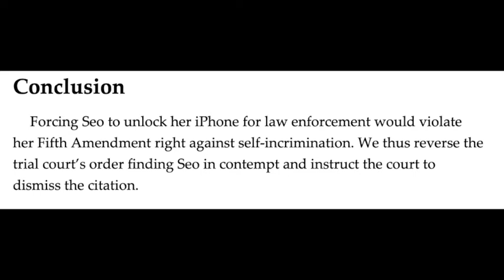Cell Phones & the 5th Amendment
On June 23, 2020, the Indiana Supreme Court issued a landmark decision on cell phones and personal privacy that has the potential to affect most Hoosiers going forward. In an opinion that strengthens Fifth Amendment protections for everyone who owns a smartphone, the Court held that “[f]orcing [the defendant] to unlock her iPhone for law enforcement would violate her Fifth Amendment right against self-incrimination.”...

Want to know why? Click this!